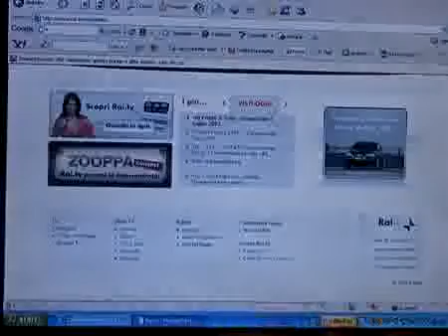Mi ringrazierai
brand: Rai.tv